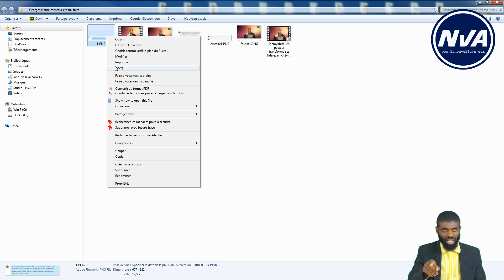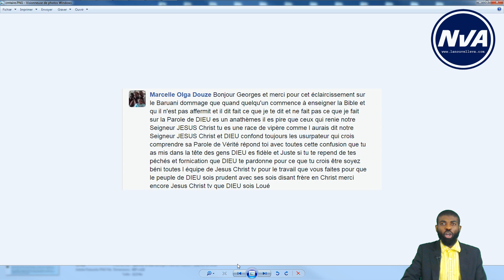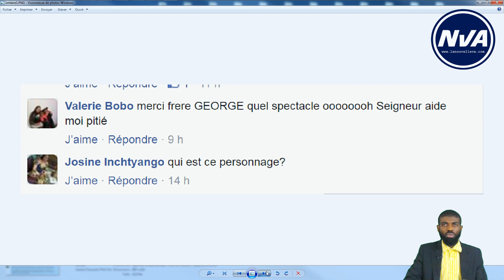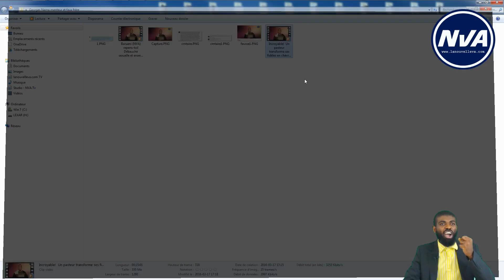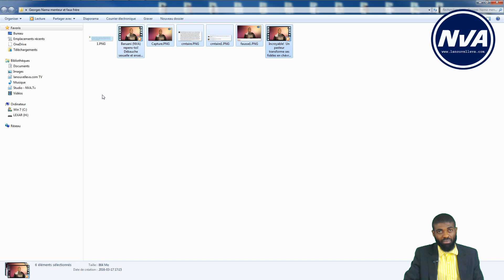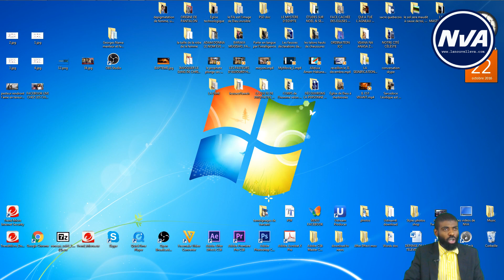Témoignage de Baruani A. : délivrer de la vengeance contre son prochain.